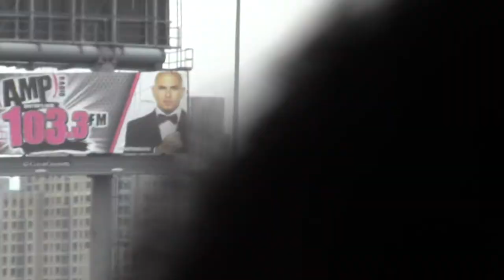endfedboston_raw_x003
Boston, Massachusetts